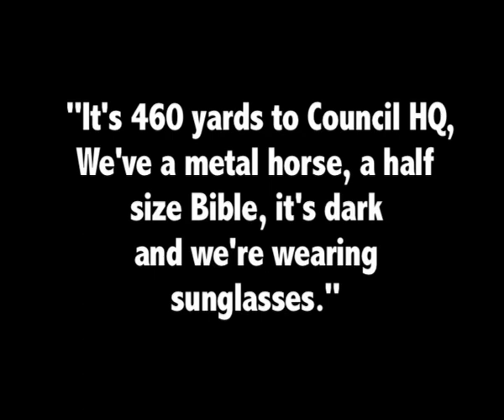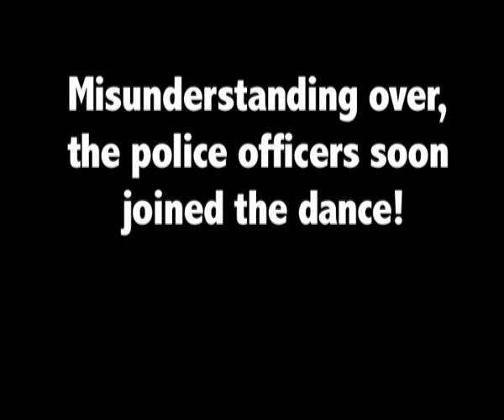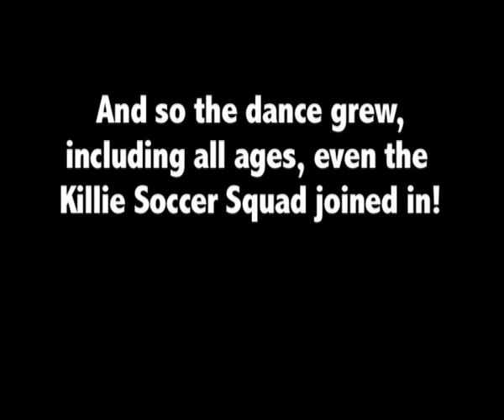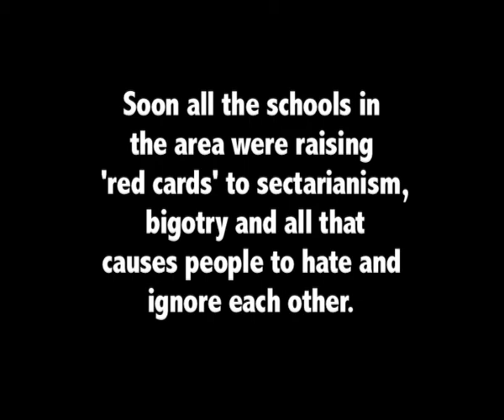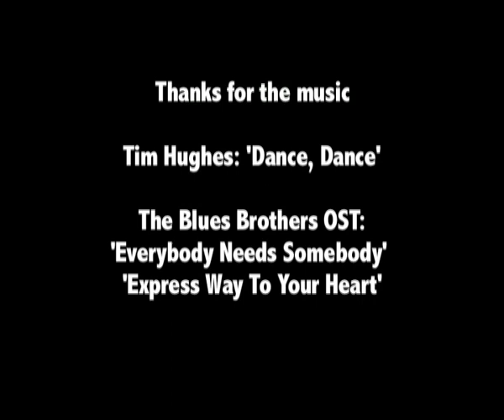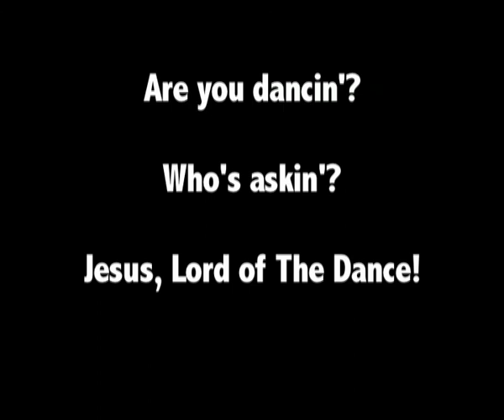The Shoes Brothers (with BB Movie music)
On opposite sides of a restless religious river stood one Roman Catholic Priest 'Father Jake' and one Protestant Minister 'Rev Neilwood'. Their "Mission from God!" To get their 'Good News Shoes' on, bridge gaps, break barriers and unite people in the Good News that the 'Christ' of Christmas brings people together! It's amazing who they get to join the dance and give a 'Red Card' to Sectarianism, Bigotry & all that causes people to ignore and hate those who are different from themselves. (The Prequel to 'MIN In Black' & 'Journativity')